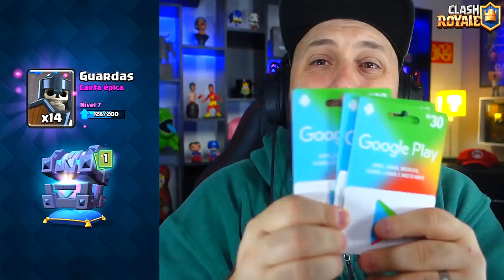COMPREI TODOS OS EMOTES E GANHEI AS NOVAS CARTAS "PORCOS REAIS" E "BOLA DE NEVE" NO CLASH ROYALE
HOJE VOU MOSTRAR A VOCÊS QUE EU DEI MUITA SORTE!! EU COMPREI TODOS OS NOVOS EMOTES E AINDA GANHEI AS 2 NOVAS CARTAS "PORCOS REAIS" E "BOLA DE NEVE" DE GRAÇA NO CLASH ROYALE!! QUER SABER COMO FOI ESSA ZOEIRA? ENTÃO ASSISTA AGORA AQUI NO CANAL BRUNO CLASH!!